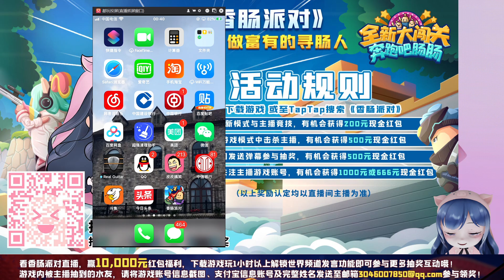一条小团团OvO: 今天又是元气满满~ 01《香肠派对》